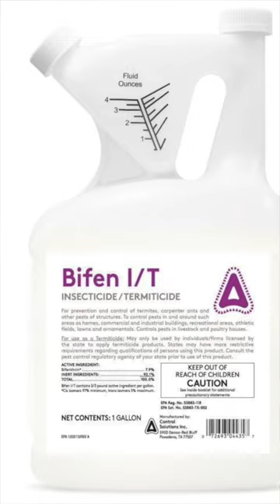Millipede Extermination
My Pest Control Company Catchy Pest Solutions Servicing Asheville, NC.